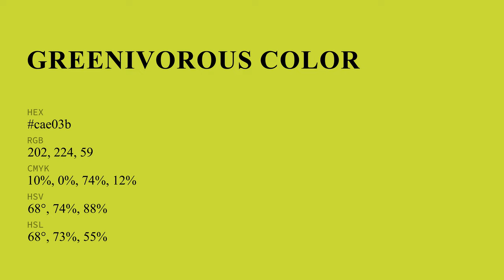Greenivorous color cae03b hex color - Yellow color - Cool color cae03b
What color is Greenivorous ? cae03b hex color - Yellow color - Cool color cae03b

Hex cae03b Color Code is also known as Greenivorous color.

Hex cae03b Color code in RGB color code model is created after adding 79.22% red color, 87.84% green color and 23.14% blue color.
Hex cae03b Color code in CMYK color (process color) code model is generated after subtraction of 9% cyan, 0% magenta, 73% yellow and 12% black.